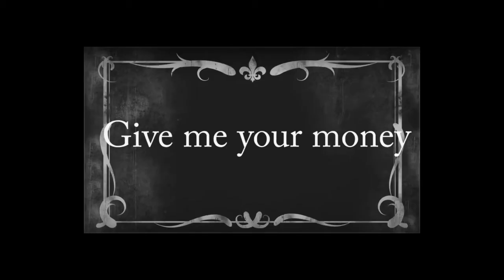stop motion 1 3